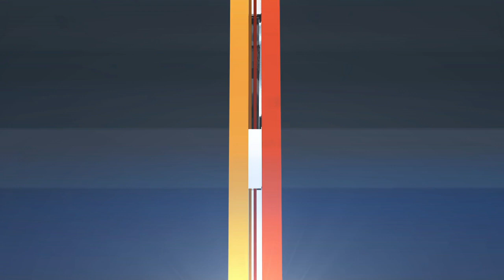MLB Highlights | Oakland Athletics vs. Houston Astros - August 13, 2022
Lance McCullers goes 6 strong inning as the Astros shutout the Athletics